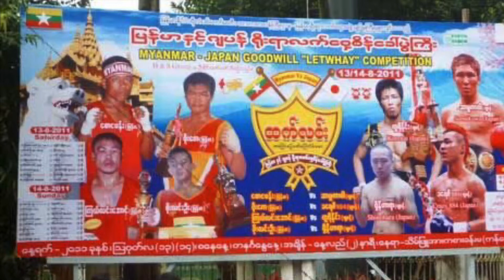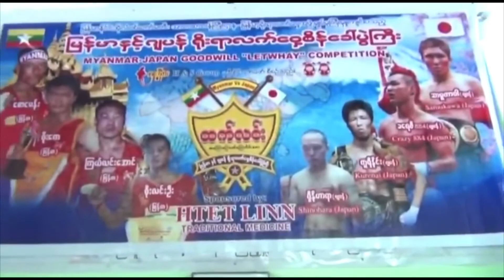2011 Myanmar-Japan မြန်မာရိုးရာလက်ဝှေ့ “LETWHAY” Competition